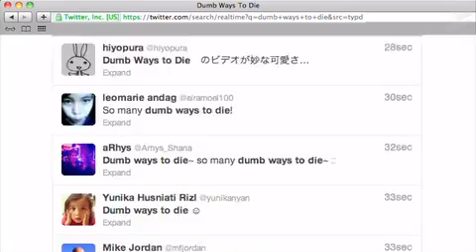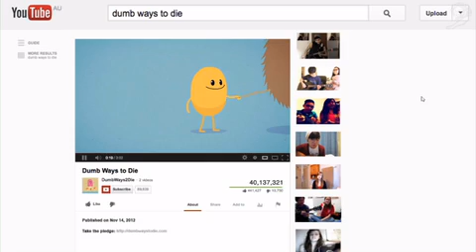Cannes Lions 2013: Direct, Gp all'Australia con Dumb ways to die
Alla 60esima edizione dell'International Advertising Festival di Cannes il Grand Prix è stato assegnato all'Australia con la campagna Dumb Ways to Die per Metro Trains realizzata da McCann Melbourne.

I treni possono essere pericolosi soprattutto se non si fa attenzione quando si è nei dintorni dei binari, si potrebbe morire per così dire.. stupidamente. Allo stesso modo i buffi protagonisti di "Dumb ways to die" fanno delle azioni insensate e muoiono in modi assurdi. La Metro Trains di Melbourne ha commissionato all'agenzia pubblicitaria australiana McCann la realizzazione di una campagna di pubblico servizio per la sicurezza sui binari. L'agenzia non ha pensato ad una canonica campagna sociale sulla sicurezza. Ha optato per una campagna che gioca con lo humor, i colori, l'animazione e una canzoncina carinissima che ti rimane in testa per ore. In questo modo hanno realizzato un video di animazione che nel giro di una settimana è stato visto su You tube da più di 15 milioni di persone in tutto il mondo, il jingle ha raggiunto immediatamente i vertici della classifica di I Tunes. Una vera e propria campagna virale che viene ancora condivisa sui socials, postata e ripostata sui blogs. Ha fatto il giro di radio, televisioni, sono stati fatti anche dei posters in edizione limitata che sono da collezione. Non c'è modo più efficace per lanciare un messaggio ridendo dei limiti umani.